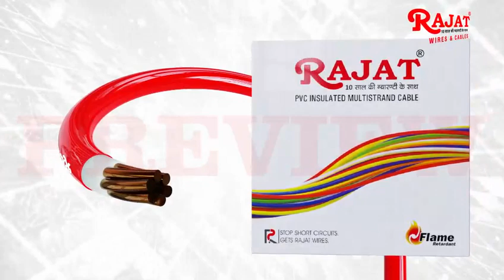Make Electric Wire Cable 3D Product modeling and Animation Advertisement Video +91 9871556009 (1)